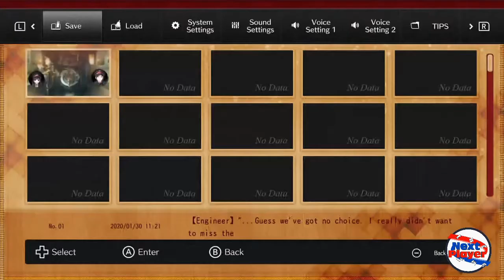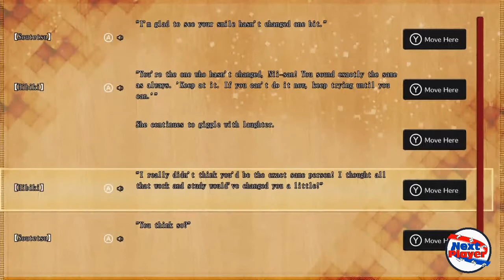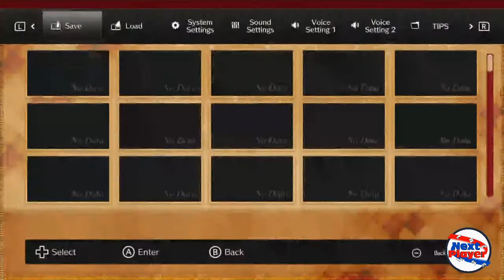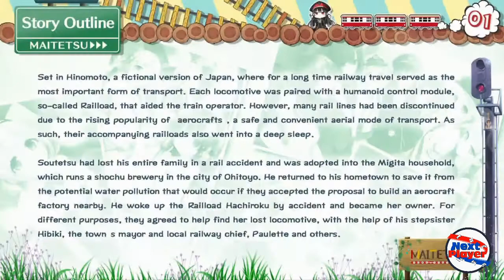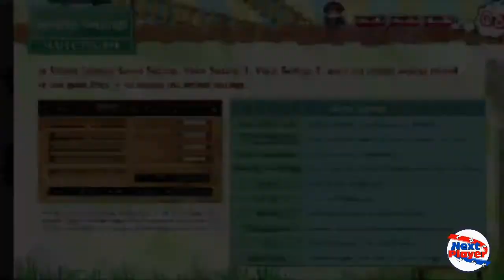Videorecensione: Maitetsu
Oggi andremo a fare la videorecensione di  Maitetsu